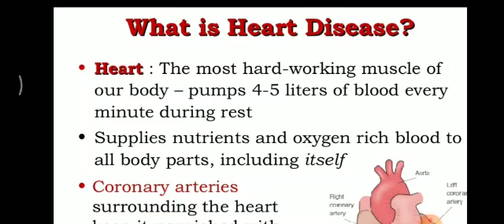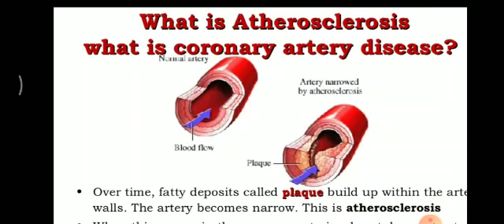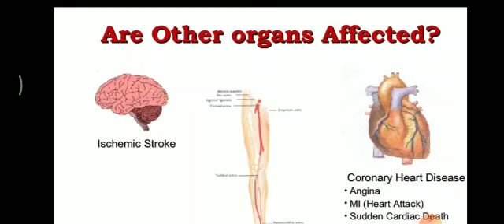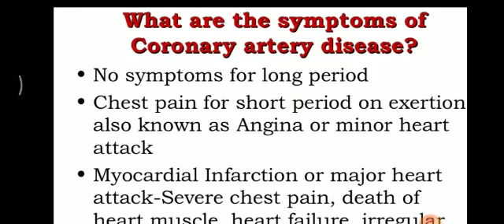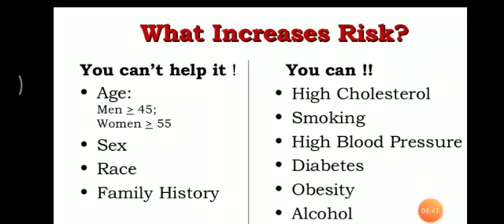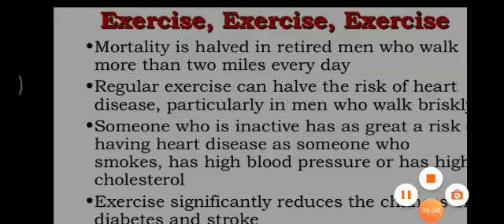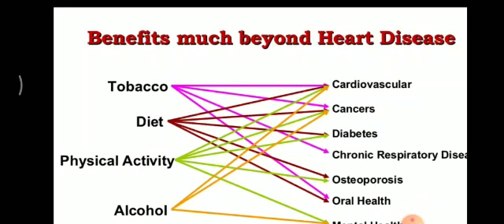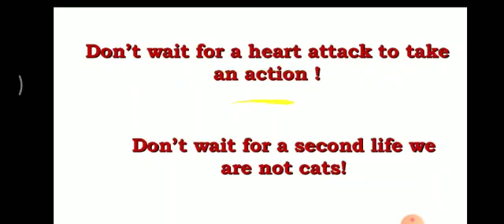CARDIOVASCULAR DISEASE BY MR VIKAS SAHU